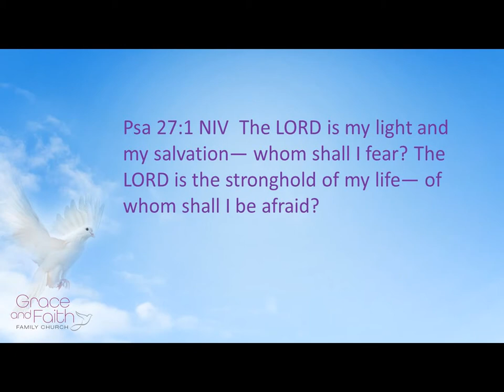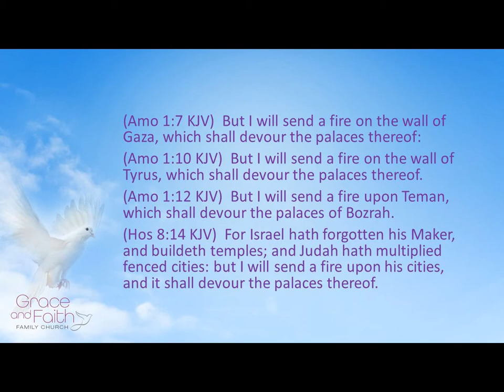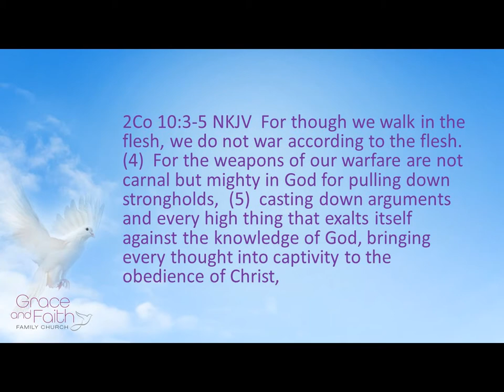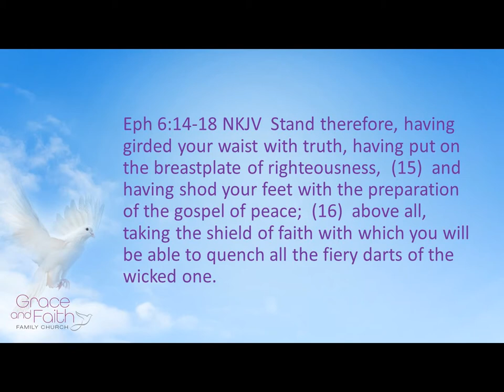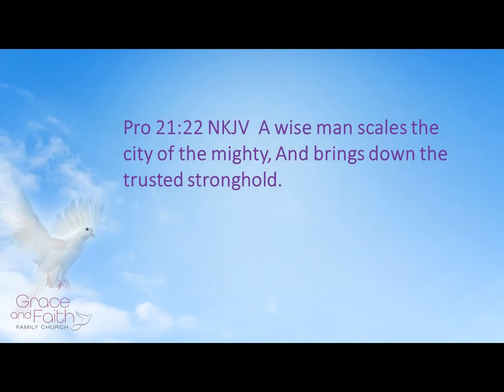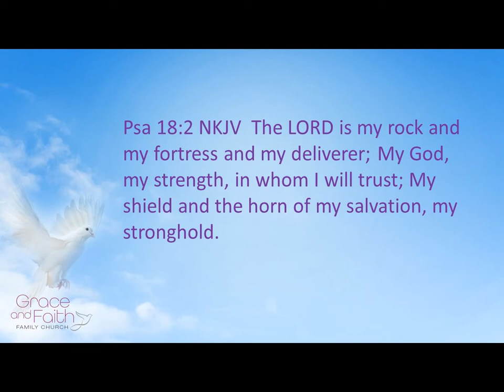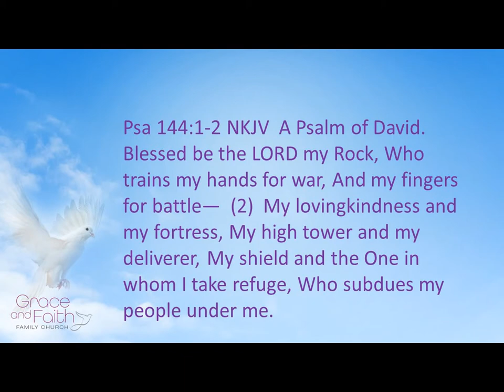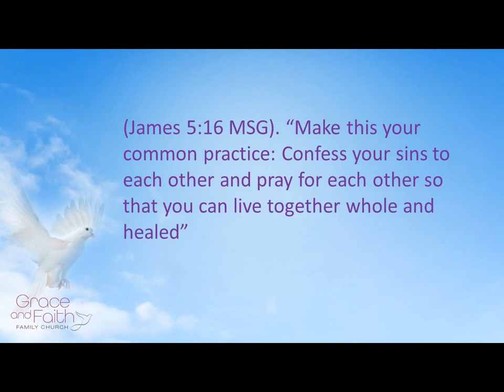11 17 19 Strongholds How Bad Are They GFFC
Sunday message Strongholds GFFC Tom Montano